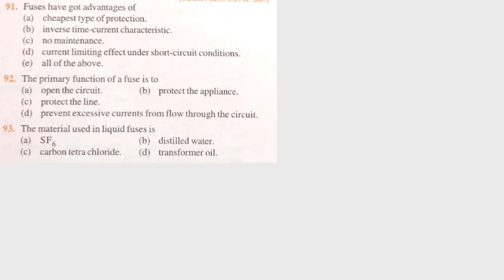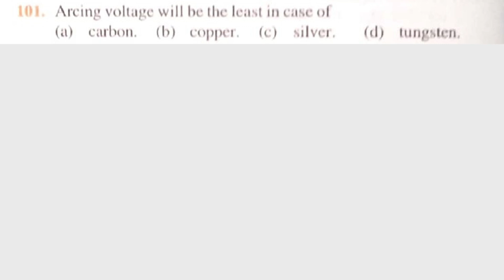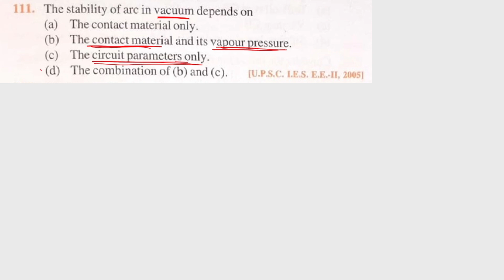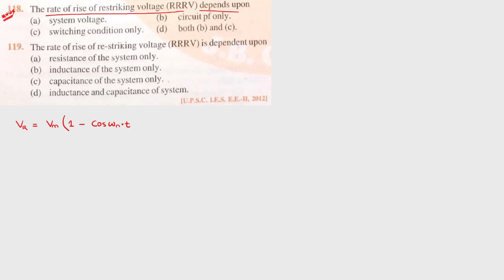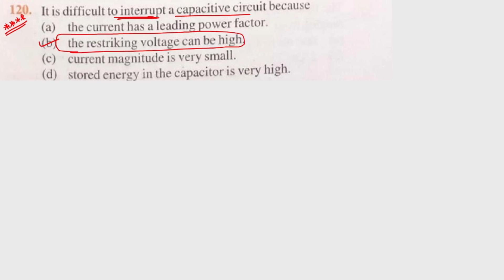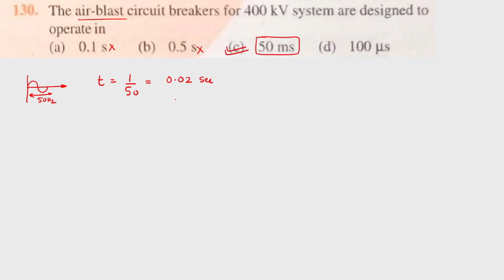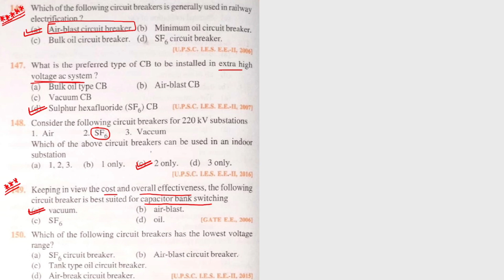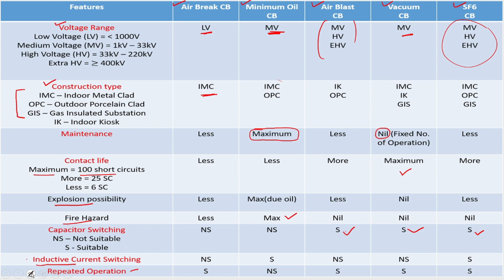JB Gupta Electrical Engineering Solution | SWITCHGEAR & PROTECTION (Q.91 – Q.160) | Notes4EE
JB Gupta Electrical Engineering Solution
Chapter – 13 (Switchgear & Protection)
(Q.91 - Q.160)

The solution of JB Gupta Electrical Engineering